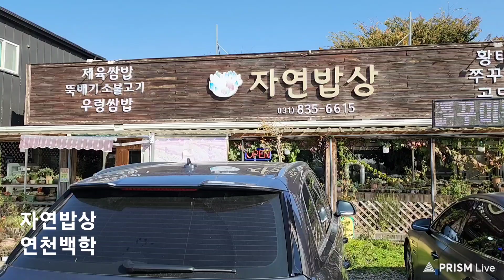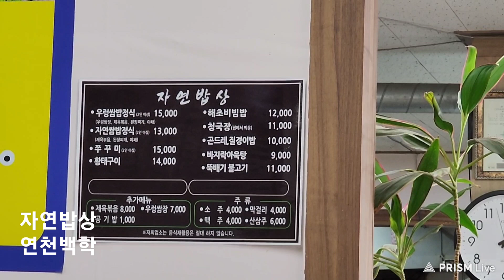#2131 ● 자연밥상 맛집(77)연천백학, 고고회 △ 23/10 * 일요일, #10/29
자연밥상

자유로 CC 라운딩 하고
점심 먹으러 왔습니다.
맛집이라고 합니다.
식당에서 나오는 쌈채소를
직접 재배한다고 합니다.
다시 오고 싶은 식당 입니다.

자유로CC근처식당
우렁쌈밥
쌈밥

ㅡㅡㅡㅡㅡR.P.